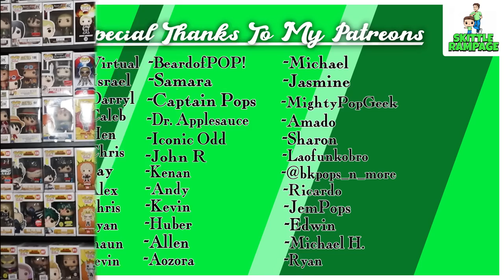Funko Pop Errors With ECCC 2021 | Walmart Exclusives No Stickers | GameStop Releases Wrong Pops